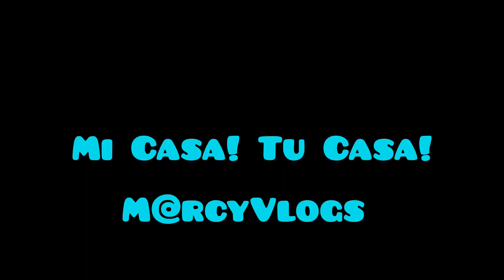🩵💜*GOZANDOME CON MIS HERMANOS ESPIRITUALES..Hermoso mensaje!*🩵💜